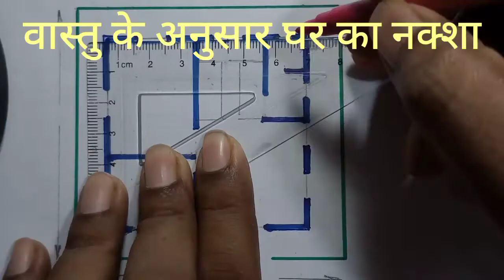east face home plan with vastu | वास्तु शास्त्र के अनुसार पूर्व मुखी घर का नक्शा